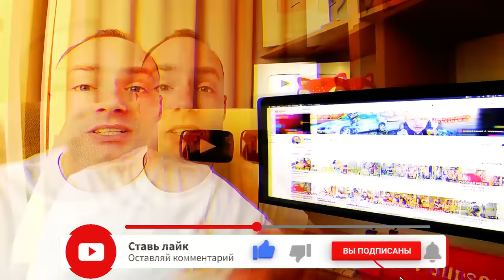АЛКАШ дал Школьнику ВЫПИТЬ. ПСИХ НАПАЛ на МЕНЯ. ШКОЛЬНИК хочет стать КРУТЫМ. Спас ПАЦАНА у ШКОЛЫ А4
❗️ ВНИМАНИЕ ❗️Если у ВАС не открывается МОЙ канал, то включите 🔴 VPN

Я увидел как какой то мужик алкаш говорит со школьником на детской площадке в парке, оказалось что этот взрослый странный мужчина пытался дать мальчику выпить, я был шокирован и сразу вмешался. А мужик напал на меня с кулаками, якобы я должен ему денег за эту гадость. Я уже думал вызывать полицию, и прогнал его от школьника, Оказывалось что этот алкаш это сосед Толик который дал парню школьнику Назару бутылку, мальчик Назар, рассказал что прогуливает школу и общается со старшеклассниками за гаражами, я объяснил ему что так делать нельзя и угостил чаем, и подарил ему мой авторский курс по Ютуб продвижению и аналитике. Назар рассказал свою историю жизни, Смотри до конца!

(И смотри ВИДЕО за ДЕНЬ ДО ВЫХОДА)